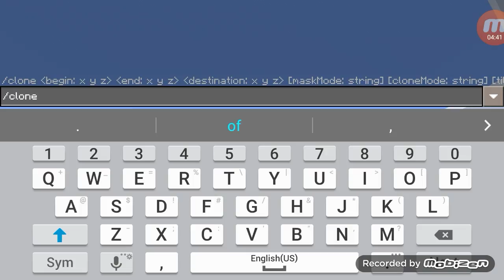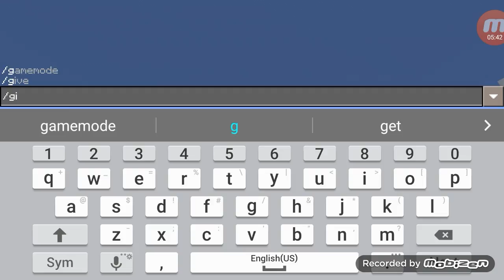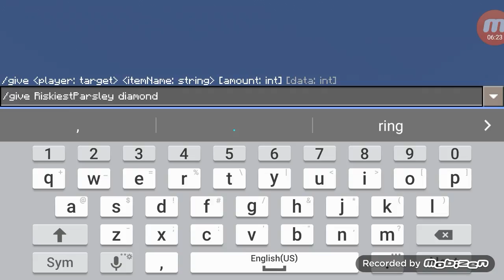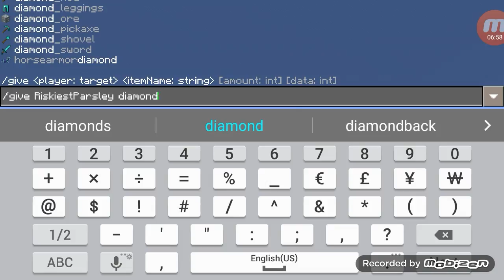Mcpe ep. 1 Cheats?!